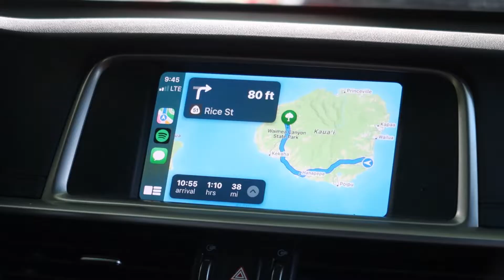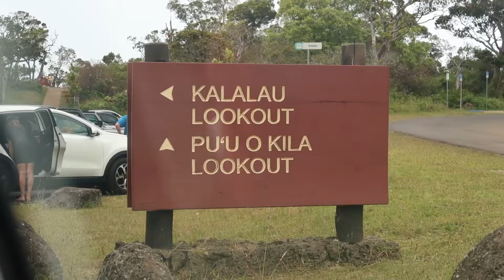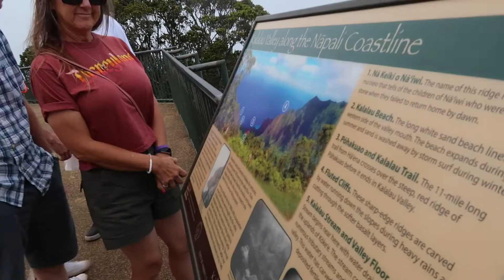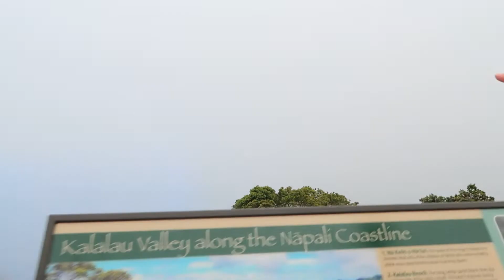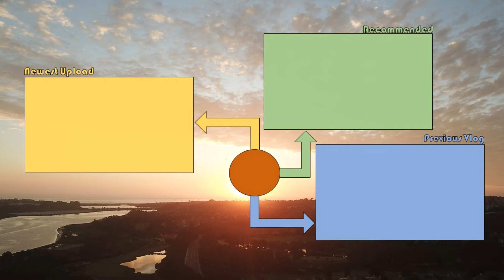Waimea Canyon! | Hawaii 2022 Day 4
Hey Guys! Thanks for Coming! Welcome to the fourth video in my Hawaii mini-series! For today's vlog, join us as we climb over 4,000 feet up a mountain for a semi-decent view over a cliff, but also a magnificent view of the Waimea Canyon down below us. After that, follow us down the mountain for some delicious Mexican food and end off the day by biking down to the lighthouse while a plane flies overhead.

What Goes Down in This Video
0:00 Intro
0:55 Driving to the Mountain
2:01 Driving up the Mountain
2:55 Kalalau Lookout
4:22 Spot #2
4:43 Waimea Canyon
5:48 Island Taco
6:36 Shave Ice/Ice Cream
7:25 Lighthouse
8:09 Outro